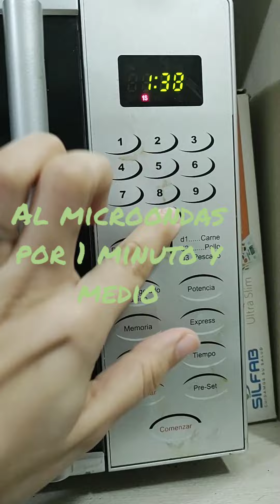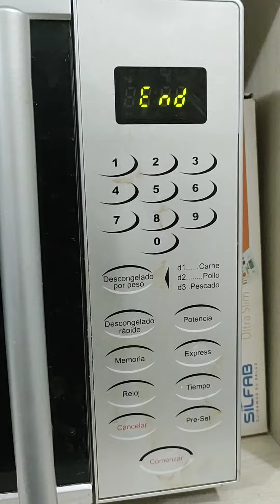flan en microondas en 3 minutos con caramelo rápido y facil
Lean esto por si no les salio:

1-"me salio aguado" o "la textura esta muy líquida" le falta cocción.

2-"se me pego el caramelo en los cubiertos que use" o "se pego el caramelo en el vaso" deja que se enfríe y mete otro plato o vaso con agua al microo por 30seg o 1min depende la potencia de tu microo, despues mete los cubiertos o vaso en el plato o vaso y poco a poco se despegara o desintegrara.

3-"Se nota mucho el sabor a huevo" La solucion es sencilla, échale más vainilla a el flan, no importa si ya esta echo, solo echala ensima, o antes de comerla en el molde de el flan y metelo 20-30 segundos más al microo depende de la potencia de tu microo.

4-"se me rompió el vaso/taza" El vidrio se explota (depende de la taza) si dice en el producto que se puede meter al microo y lo resiste puedes hacerlo con esa taza, si no lo dice se te va a romper, y el plástico se quema y aveces se hacen agujeros en el, incluso se puede evaporar lo que es el flan por lo caliente del plástico.